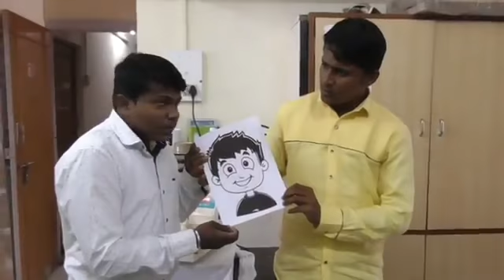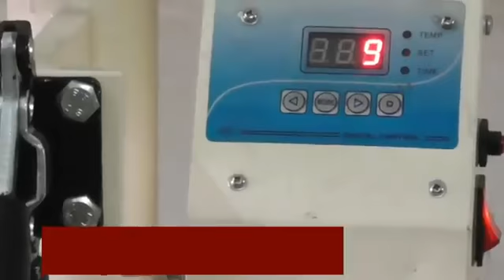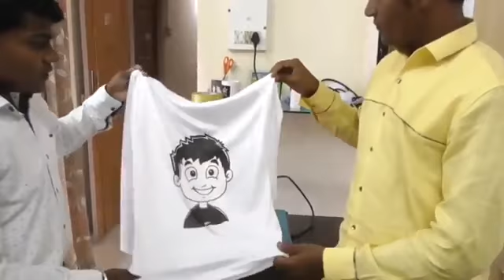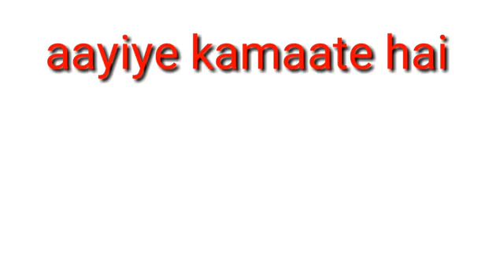T shirt printing machine 8999856428